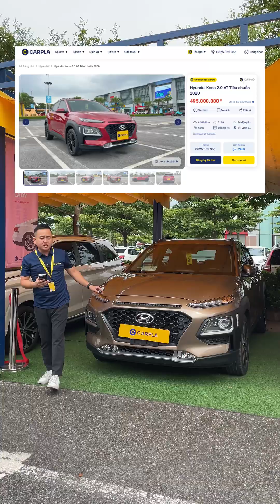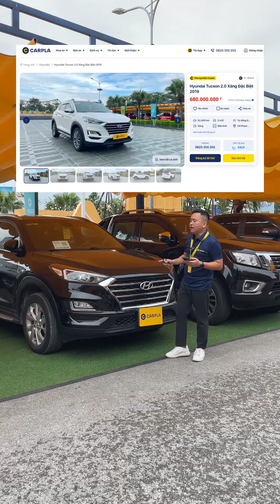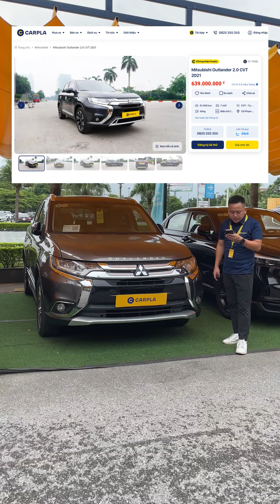BÁO GIÁ KHO XE GẦM CAO - CARPLA HÀ NỘI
Carpla Hà Nội - 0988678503 - NỀN TẢNG Ô TÔ CŨ HÀNG ĐẦU VIỆT NAM.
Em Khải luôn cố gắng mang tới cho quý vị và các bạn những thước phim với hình ảnh đẹp nhất, nội dung trau chuốt nhất... Vậy các bạn đừng tiếc chúng tôi Like, share và để lại comment để chúng tôi có thêm động lực làm các video hay hơn nữa. ^^
► Địa chỉ: Số 7+9 Nguyễn Văn Linh, Gia Thụy, Long Biên, Hà Nội